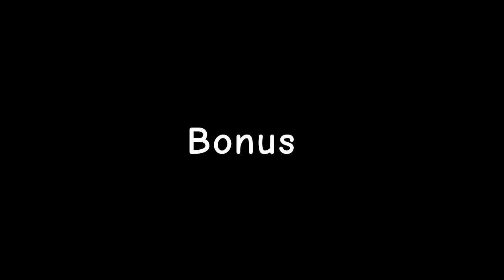Meet the Italian regions (2nd June special)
Hello guys (yes, i'm not dead),today is the birthday of the italian Republics,and in this video you will see al the italian regions